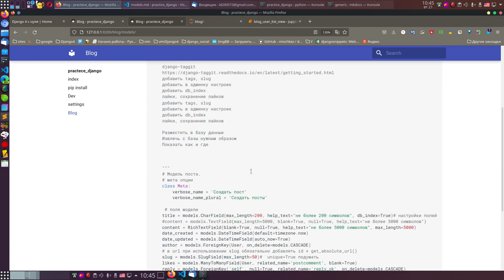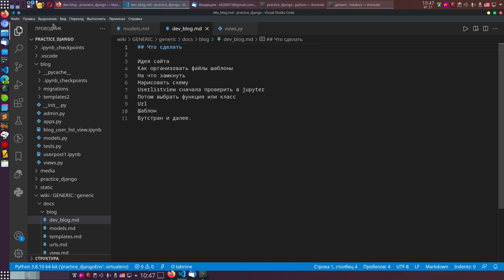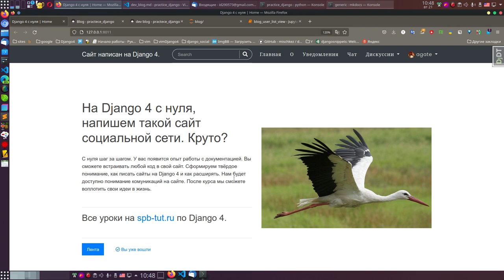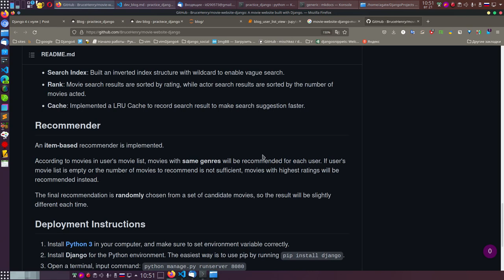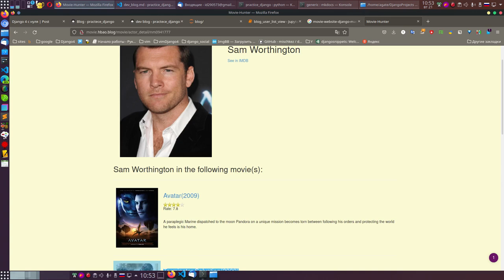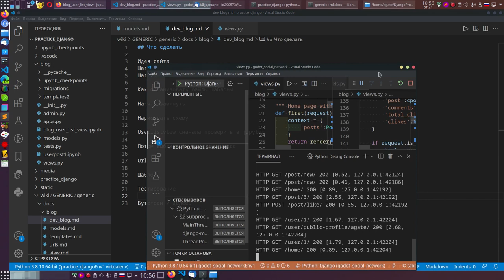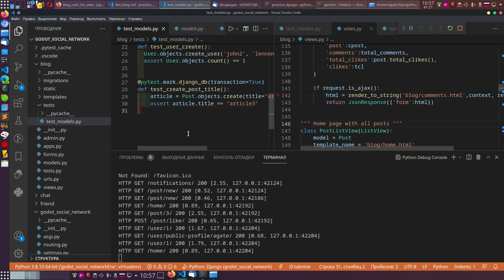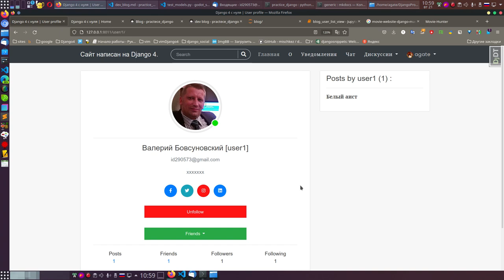29. Django 4. Я не верю, что вы не знаете, какой сайт хотите написать.